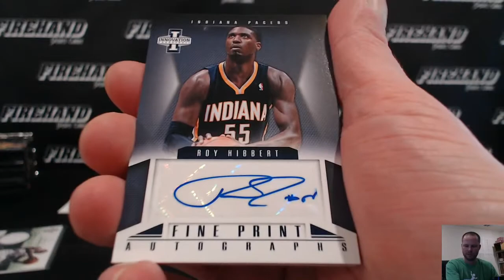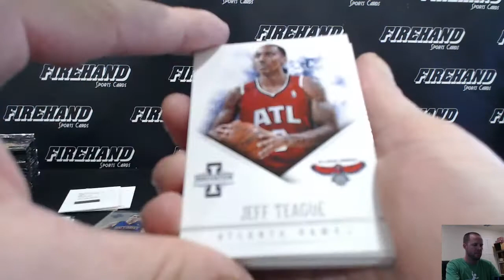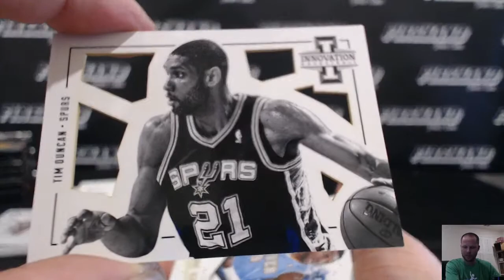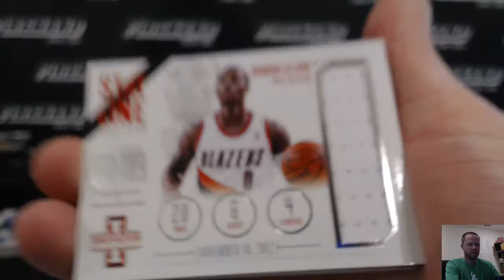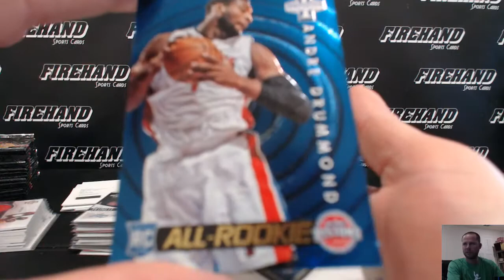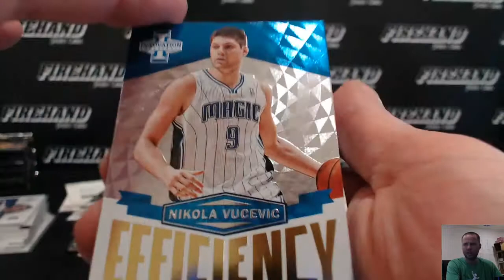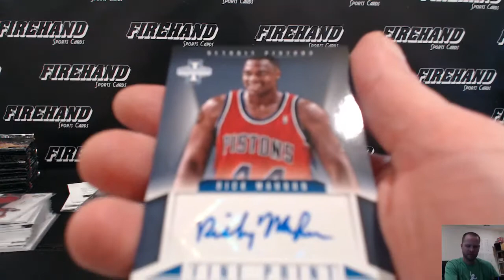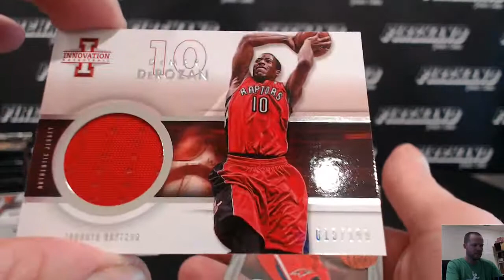2012-13 Panini Innovation Basketball 15 Box Case Break RT #10 ~ 5/3/16